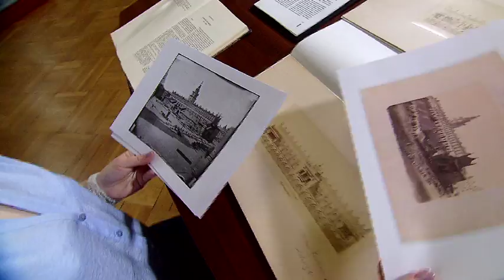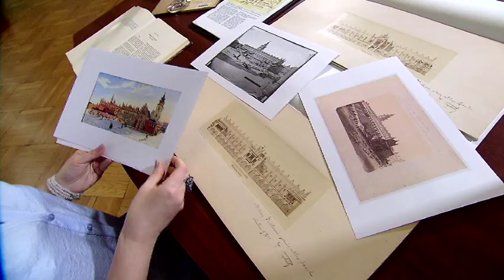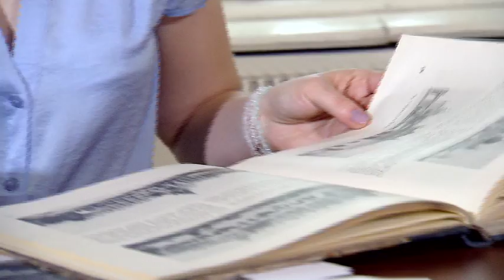Działo się w Krakowie - 24 sierpnia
24 sierpnia 1847 roku urodził się Tomasz Pryliński, uznany za jednego z najciekawszych architektów i konserwatorów 2. połowy XIX wieku. Jego głównym projektem było zlecenie restauracji i przebudowy Sukiennic. Sylwetkę Prylińskiego przybliża Elżbieta Lang, kustosz Muzeum Historycznego Miasta Krakowa.